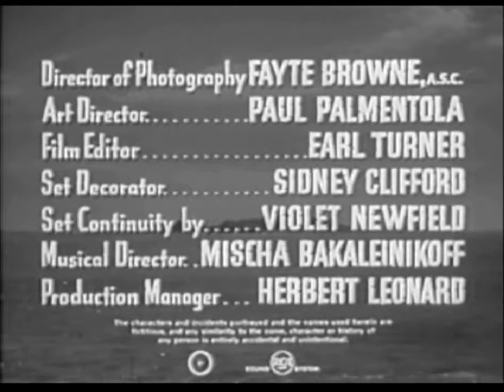Mysterious Island 1951 S01E03 Savage Justice